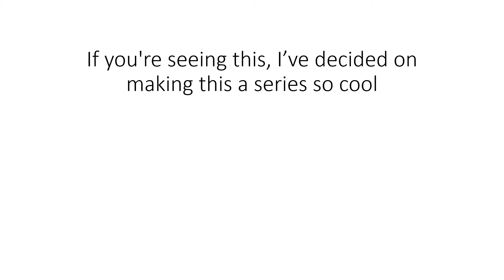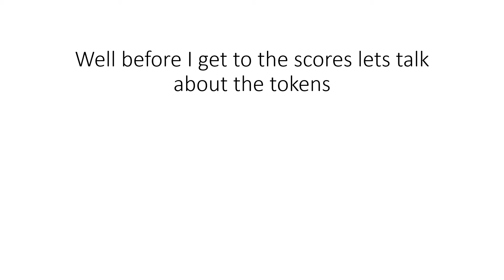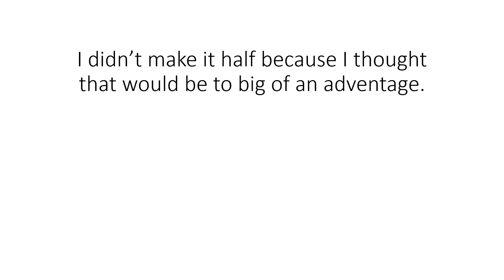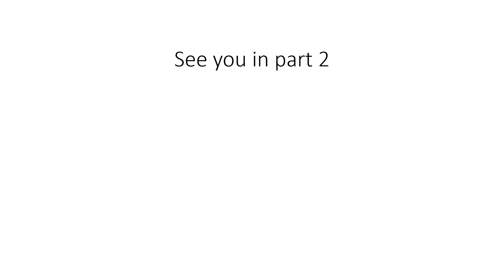BFB Randomizer 1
A new series that I thought of, but I will have another update video today as well.